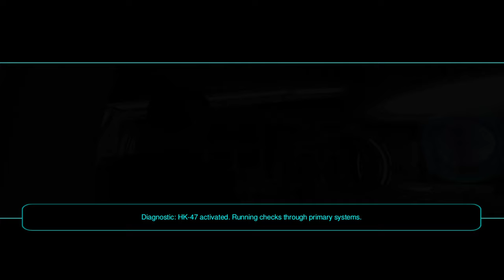Star Wars KOTOR II The Sith Lords - Nar Shadaa Part 6/6 (Dark side Gameplay)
00:00:00 Droid warehouse
00:11:25 G0-T0's yacht
01:00:15 Jedi Master Zez-Kai Ell
01:05:40 Talking to the crew, reactivating HK-47 and trying to clear miscellaneous quests